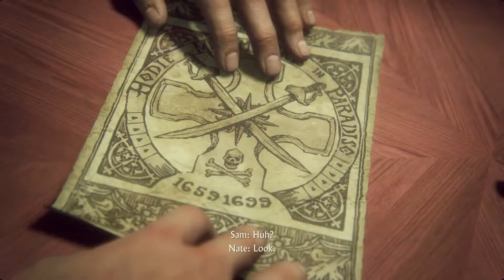Uncharted 4 Remastered PS5 Playthrough Part 4 | Ball Room Massacre